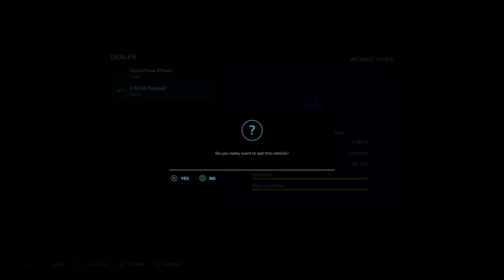Taking A Gamble With Chickens | Vintage Survival #5 | FS22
Welcome Back To Vintage Survival. In this episode, we are getting some chickens but will it be worth the investment or no as we need to be careful of our funds to purhcase a new field or a new tractor.